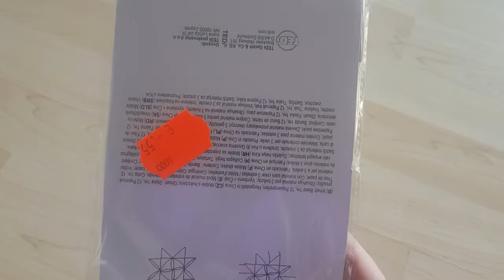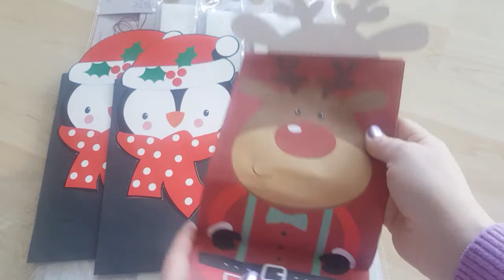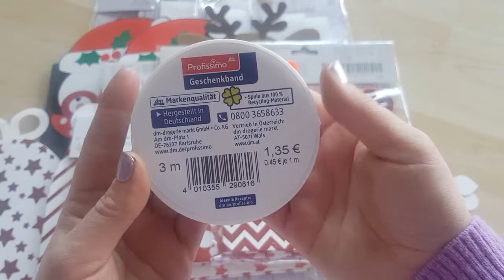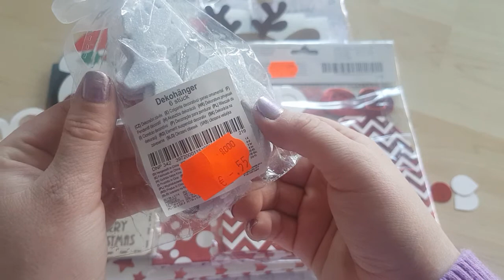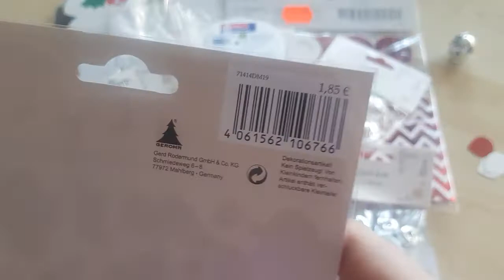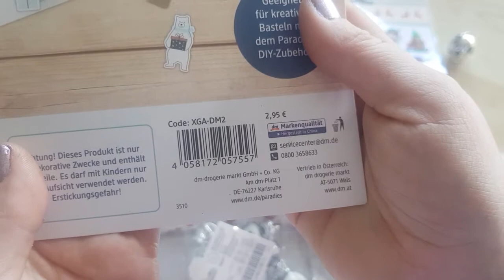Bastel - Schnäppchen- Haul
Bussal Bibi